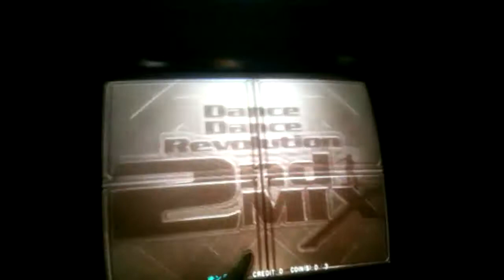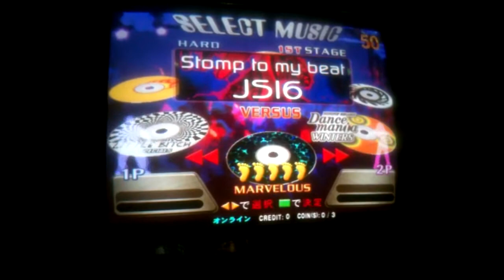Dance Dance Revolution X3 vs. DDR 2nd Mix - 2nd Mix Mode - Menus and Song List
Dance Dance Revolution X3 vs. DDR 2nd Mix - Menus and Song List

2nd Mix Mode!

At Gemini Arcade Palace, Las Vegas, NV